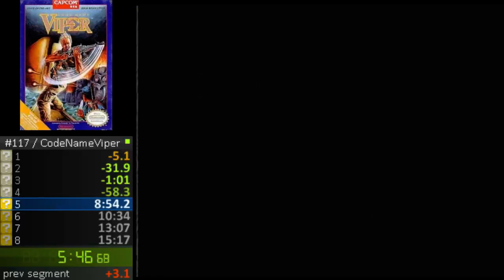[Obsolete] NES Codename: Viper Speedrun WR 12:34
After four days of trying, I finally got the WR for Codename: Viper. At least until TheMotherBrain86 takes it back.